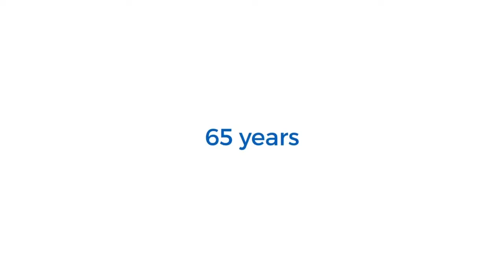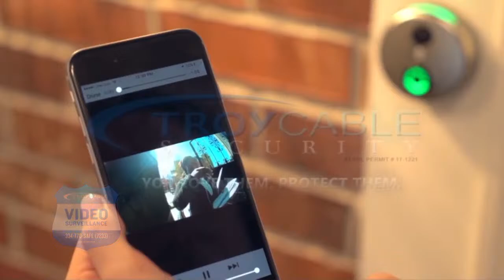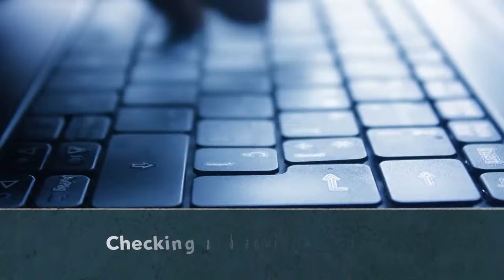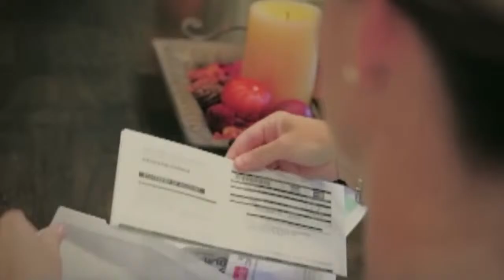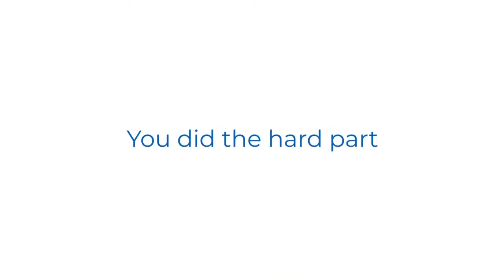Today in LA with Mike Amos - Nov. 4, 2020